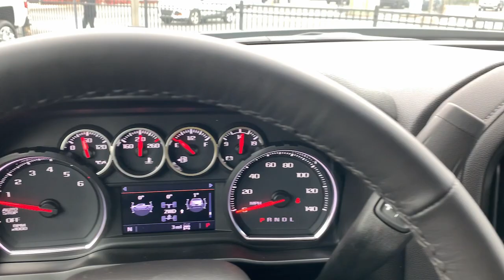2021 Chevrolet Silverado 1500 Lithia Springs, Douglasville, Powder Springs, Smyrna, Atlanta, GA 2115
Satin Steel Metallic New 2021 Chevrolet Silverado 1500 available in Lithia Springs, Georgia at John Thornton Chevrolet. Servicing the Douglasville, Powder Springs, Smyrna, Atlanta, GA area.
2021 Chevrolet Silverado 1500 RST - Stock#: 211526 - VIN#: 3GCUYEED5MG481447

Recent Arrival!
Preferred Equipment Group 1SP,3.23 Rear Axle Ratio,Not Equipped w/Dynamic Fuel Management,Auto-Locking Rear Differential,Wheels: 18 x 8.5 Bright Silver Painted Aluminum,Wheels: 20 x 9 Painted Aluminum,40/20/40 Front Split-Bench Seat,Front Bucket Seats,Cloth Seat Trim,10-Way Power Driver Seat w/Lumbar,Cloth Rear Seat w/Storage Package,Convenience Package w/Buckets Seats,Convenience Package II,All Star Edition Plus,Radio: Chevrolet Infotainment 3 System,Radio: Chevrolet Infotainment 3 Plus System,SiriusXM Radio,Not Equipped w/HD Radio,Electronic Cruise Control,Electric Rear-Window Defogger,Color-Keyed Carpeting Floor Covering,OnStar & Chevrolet Connected Services Capable,120-Volt Instrument Panel Power Outlet,Bed Protection Package,Chevytec Spray-On Black Bedliner,Deep-Tinted Glass,LED Cargo Area Lighting,Multi-Flex Tailgate,EZ Lift Power Lock & Release Tailgate,Heavy Duty Suspension,Z71 Off-Road Package,Trailering Package,Integrated Trailer Brake Controller,Rear Wheelhouse Liners,Skid Plates,Heavy-Duty Air Filter,Power Sliding Rear Window w/Rear Defogger,Rear 60/40 Folding Bench Seat (Folds Up),Chevrolet Connected Access Capable,Power Front Windows w/Passenger Express Down,Power Rear Windows w/Express Down,Power Door Locks,Keyless Open & Start,Power Front Windows w/Driver Express Up/Down,Front Rubberized Vinyl Floor Mats,Rear Rubberized-Vinyl Floor Mats,Bluetooth For Phone,Remote Vehicle Starter System,Dual-Zone Automatic Climate Control,Hitch Guidance,Floor Mounted Center Console,High Gloss Black Mirror Caps,Body Color Grille,Hill Descent Control,Heated Driver & Front Outboard Passenger Seats,External Engine Oil Cooler,120-Volt Bed Mounted Power Outlet,Heated Steering Wheel,Auxiliary External Transmission Oil Cooler,12-Volt Rear Auxiliary Power Outlet,2 USB Ports,2 USB Ports (First Row),Electrical Lock Control Steering Column,Dual Exhaust w/Polished Outlets,Dual Exhaust w/Black Exhaust Tips,Manual Tilt/Telescoping Steering Column,Leather Wrapped Steering Wheel,2-Speed Transfer Case,Convenience Package,All-Star Edition,Standard Tailgate,Front LED Fog Lamps,4.2 Diagonal Color Display Driver Info Center,Universal Home Remote,Steering Wheel Audio Controls,Premium Bose 7-Speaker Sound System,6-Speaker Audio System,Rear Dual USB Charging-Only Ports,Theft Deterrent System (Unauthorized Entry),HD Rear Vision Camera,Rear Vision Camera,Front Frame-Mounted Black Recovery Hooks,4G LTE Wi-Fi Hot Spot Capable,AM/FM radio: SiriusXM,Premium audio system: Chevrolet Infotainment 3,Apple CarPlay/Android Auto,Cargo: tailgate,4-Wheel Disc Brakes,Air Conditioning,Electronic Stability Control,ABS brakes,Alloy wheels,Automatic temperature control,Brake assist,Bumpers: body-color,Delay-off headlights,Driver door bin,Driver vanity mirror,Dual front impact airbags,Dual front side impact airbags,Front anti-roll bar,Front dual zone A/C,Front fog lights,Front reading lights,Front wheel independent suspension,Fully automatic headlights,Heated door mirrors,Heated front seats,Heated steering wheel,Illuminated entry,Low tire pressure warning,Occupant sensing airbag,Outside temperature display,Overhead airbag,Overhead console,Panic alarm,Passenger door bin,Passenger vanity mirror,Power door mirrors,Power driver seat,Power steering,Power windows,Radio data system,Rear reading lights,Rear seat center armrest,Rear step bumper,Rear window defroster,Remote keyless entry,Security system,Speed control,Speed-sensing steering,Split folding rear seat,Steering wheel mounted audio controls,Telescoping steering wheel,Tilt steering wheel,Traction control,Trip computer,Variably intermittent wipers,Front Center Armrest w/Storage